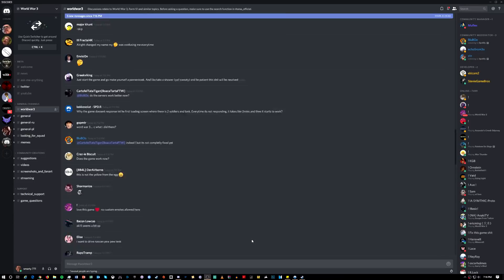Can World War 3 ever recover after a TERRIBLE launch?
After such a horrendous and controversial launch, can Word War 3 pick itself up and become the amazing shooter we all want to be? Let me know what you think!
Thumbnail meme is from u/sidelinesofcode on Reddit.
I'd love to have you as part of my Community!
I am hosting a Battlefield show where you submit clips in the Discord and I show them to my audience.